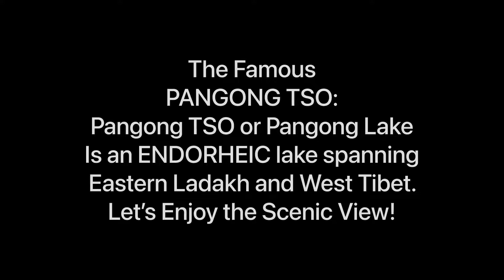PANGONG TSO:-One of the Famous Lake in the INDIA 🇮🇳 🤩Must Watch Beauty at it’s BEST ❤️🙏 LADAKH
PANGONG TSO spanning eastern Ladakh and West Tibet situated at an elevation of 4,225 m (13,862 ft). It is 134 km (83 mi) long and divided into five sublakes, called Pangong Tso, Tso Nyak, Rum Tso (twin lakes) and Nyak Tso. Approximately 50-60% of the length of the overall lake lies within Tibet in China, 30-40% in Ladakh, India and the remaining 10% is disputed and is a de-facto buffer zone between India and China. The lake is 5 km (3.1 mi) wide at its broadest point. All together it covers almost 700 km2. During winter the lake freezes completely, despite being saline water. It has a land-locked basin separated from the Indus River basin by a small elevated ridge, but is believed tohhf have been part of the latter in prehistoric times.

Location:-
Leh district (Ladakh, India),
Rutog County (Tibet, China)

Coordinates:-
33°43′04.59″N
78°53′48.48″E

Type:-
Soda lake
dimictic lake (east basin)
cold monomictic lake (west basin)

From:- Wikipedia